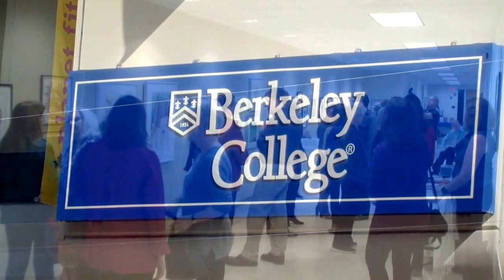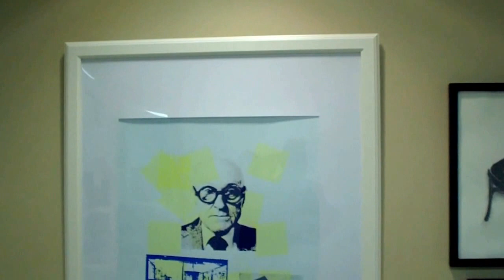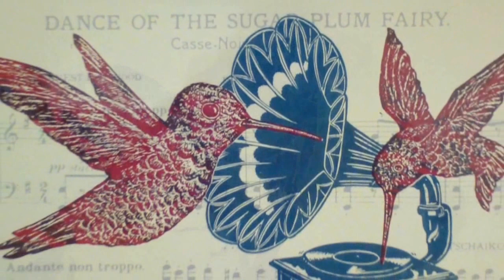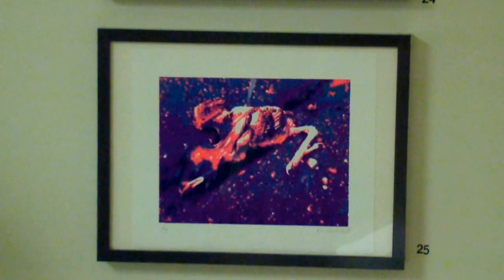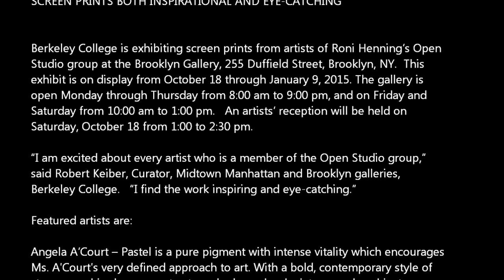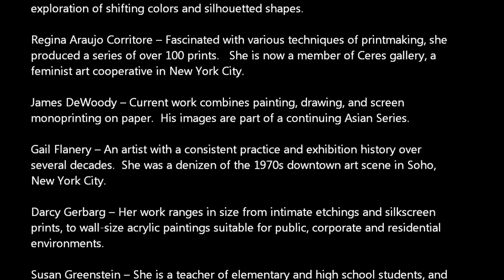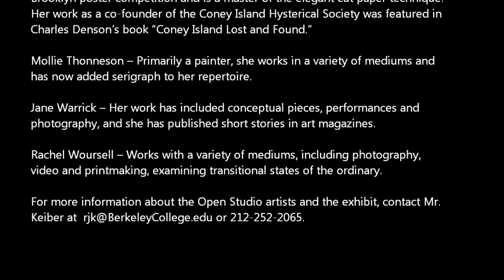BERKELEY COLLEGE - Open Studio Artists of Brooklyn